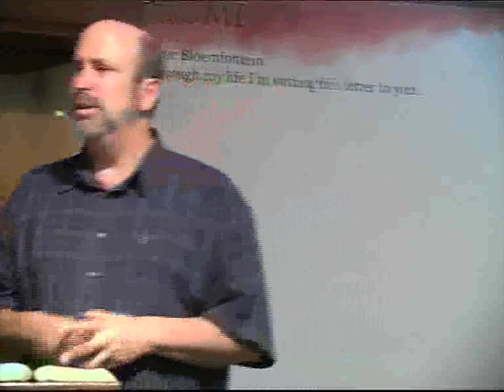18/11/12-Build or Break-P3/3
18/11/12-Build or Break-P3/3